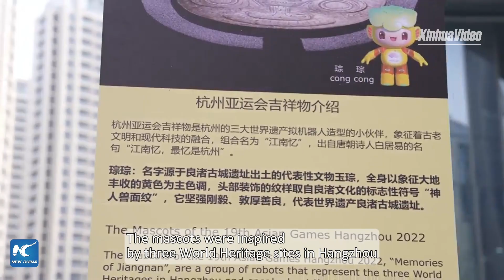Traffic lights with mascots add to atmosphere of the Hangzhou Asian Games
In recent days, a series of special traffic lights that adopted the designs of the three mascots appeared in the Asian Games Village.